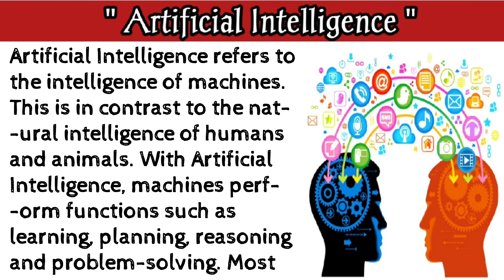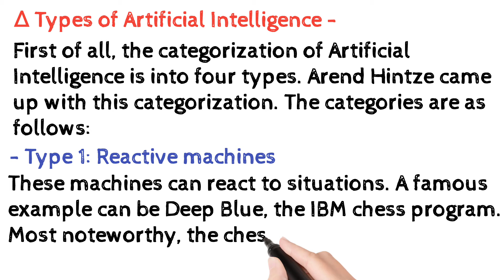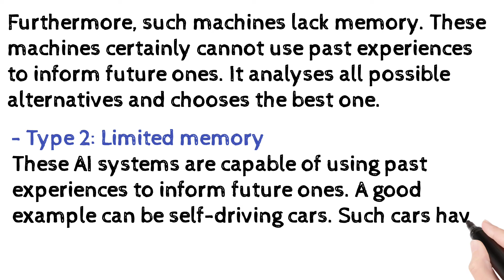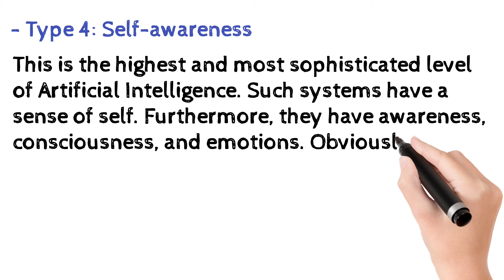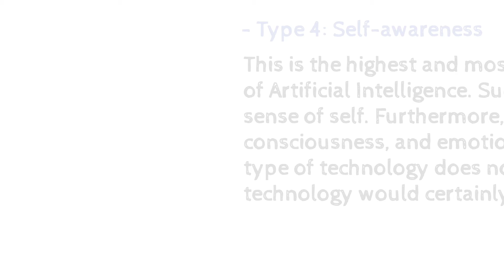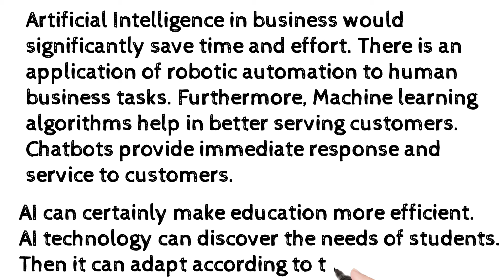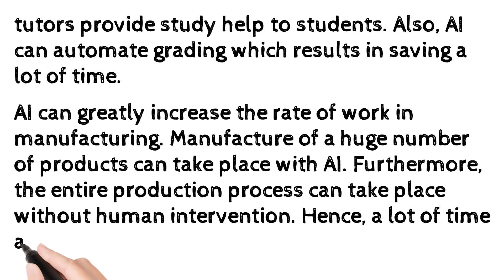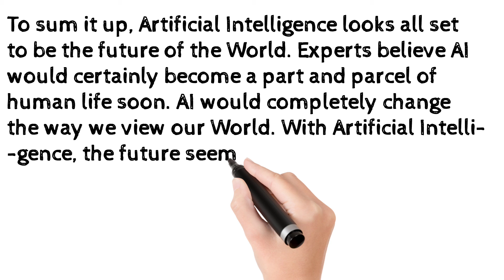Artificial intelligence || कृत्रिम होशियारी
In this video we will discuss about Artificial Intelligence.